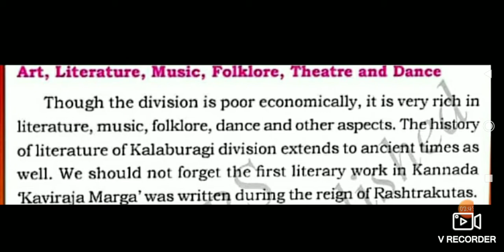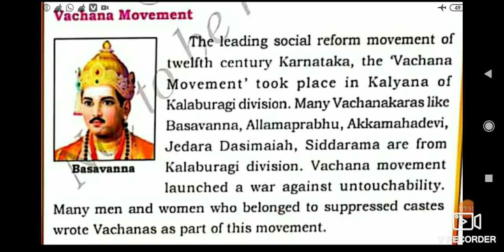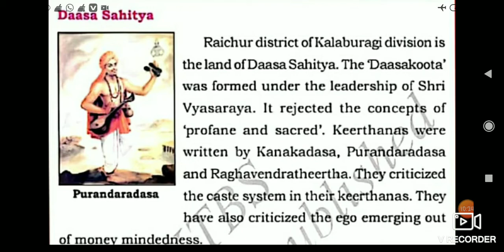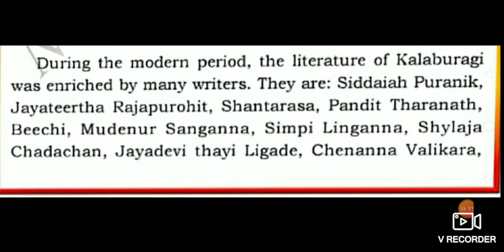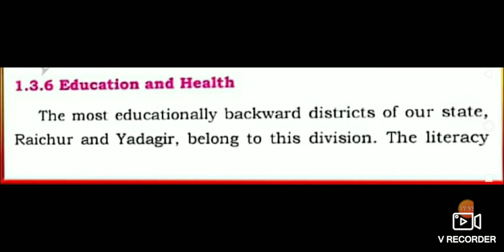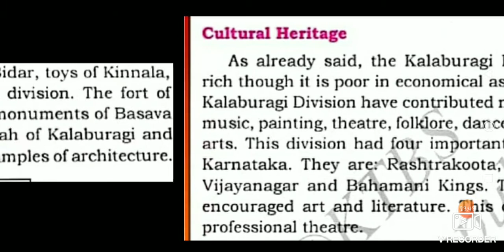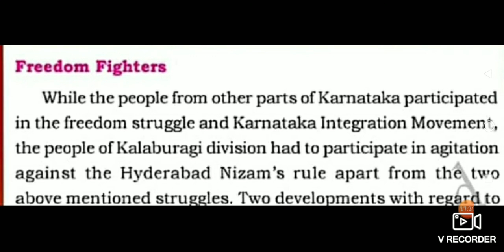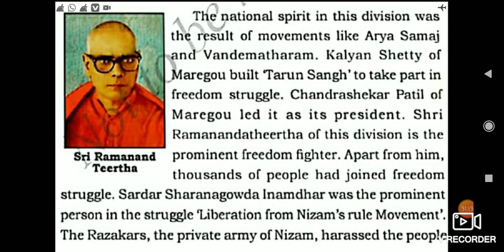6th social science part-2 our karnataka class-3